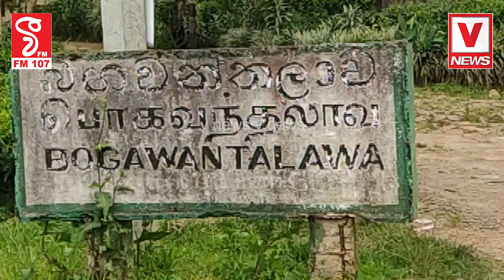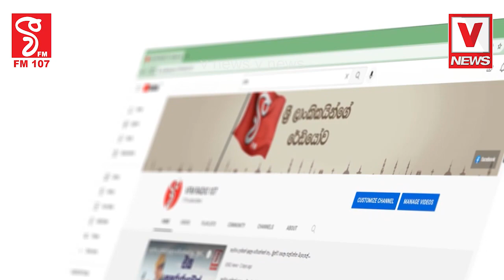ලෝක පියවරුන්ගේ දිනයටහැටන් කලාප කාර්යාලයෙන් සුපිරි වැඩක්සිසු සිසුවියන්ගේත් පුදුම උනන්දුවක්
ලෝක පියවරුන්ගේ දිනයට
හැටන් කලාප කාර්යාලයෙන් සුපිරි වැඩක්
සිසු සිසුවියන්ගේත් පුදුම උනන්දුවක්
නිර්මාණ 1500ක ප්‍රදර්ශනයක්